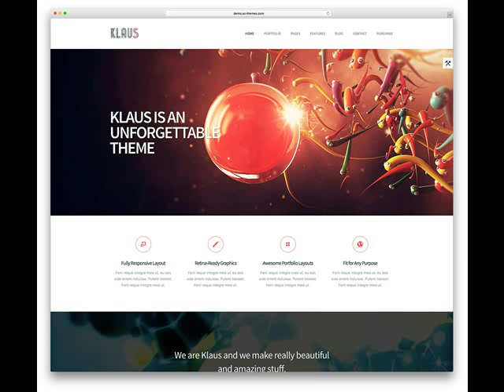Goodyear AZ Low Cost Web Design for your business .mp4